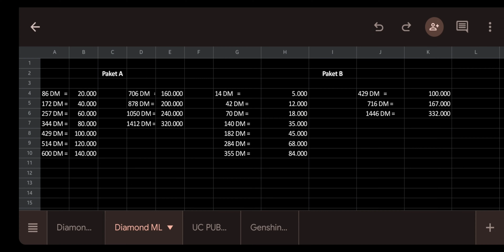Tutorial Bot Classic Lagi Guys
Tutorial bot classic mobile legends
rank elite warrior
bot classic vpn